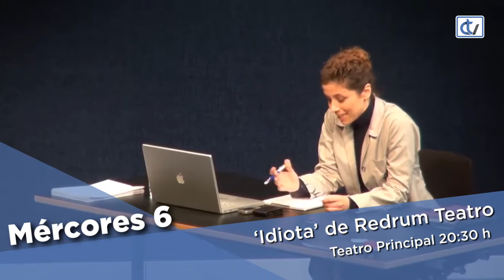Axenda semanal 04/03/2019